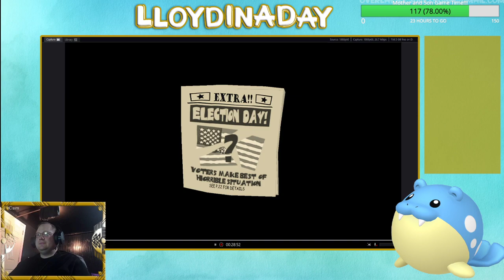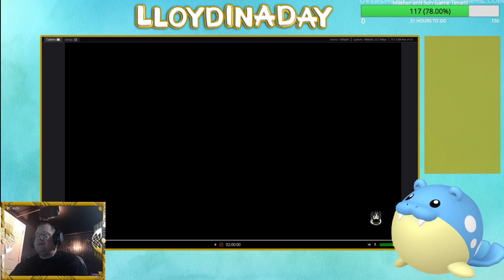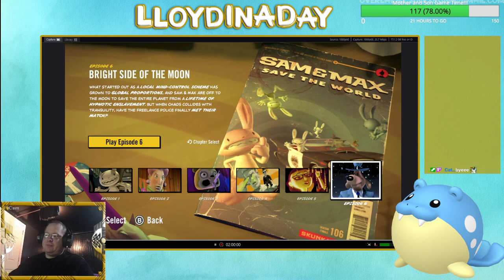Max vs Stone Robot Abraham Lincoln...is there any doubt who will win?